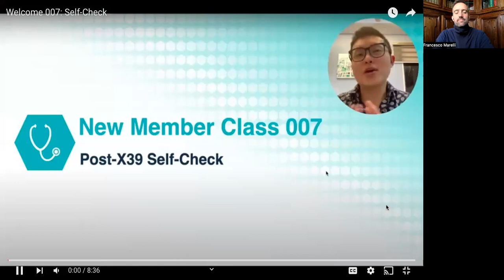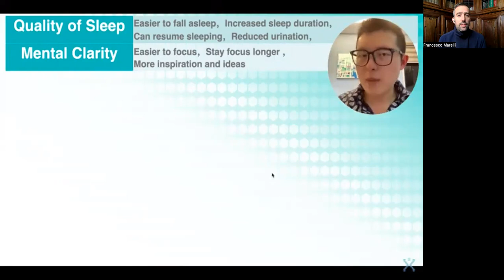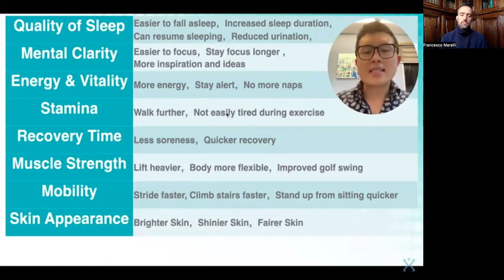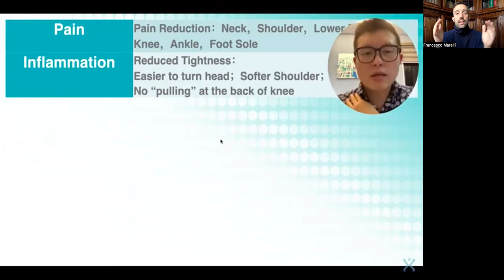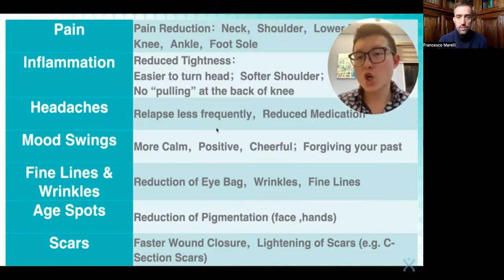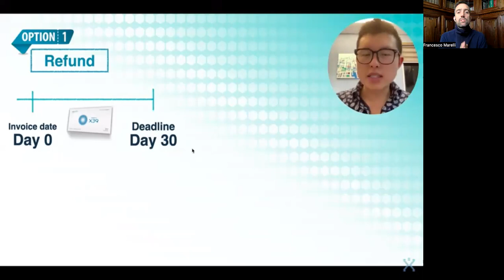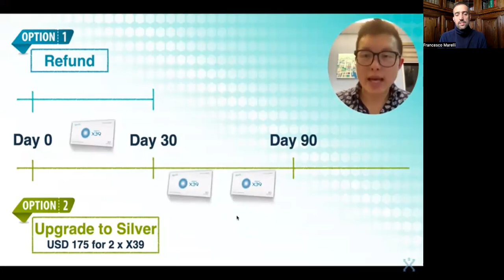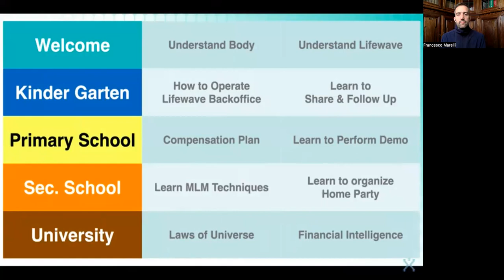New Member Class | 2023 | Video 7 of 7 | SELF CHECK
VIDEO 7 of 7 - Self Check

👉🏼 Quality of sleep, mental clarity, digestive problems … and so much more !
👉🏼 I saw nothing in these first 30 days … how to get reimbursed ?
👉🏼 I see changes in these first 30 days and I want to continue … how do I proceed !?!